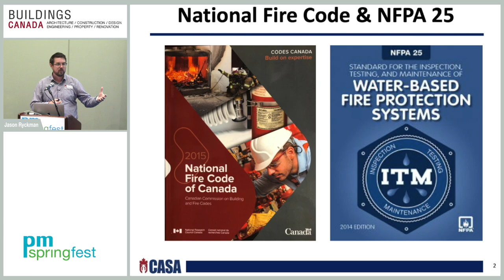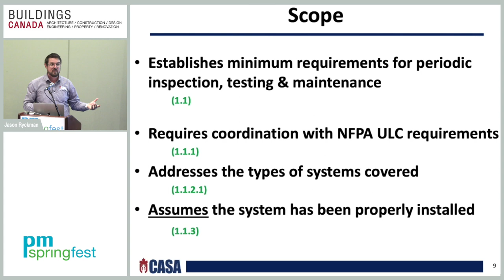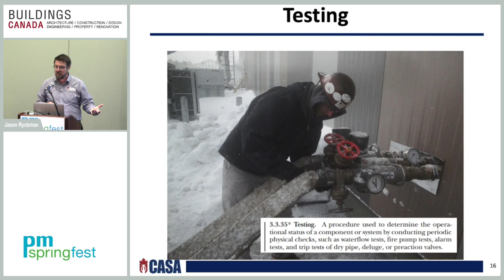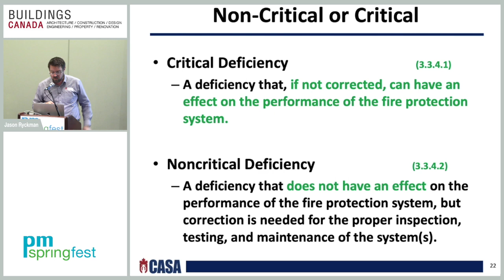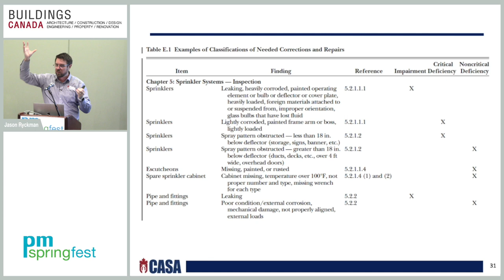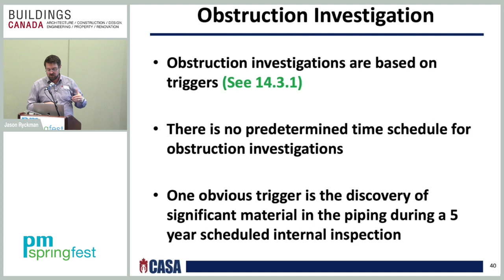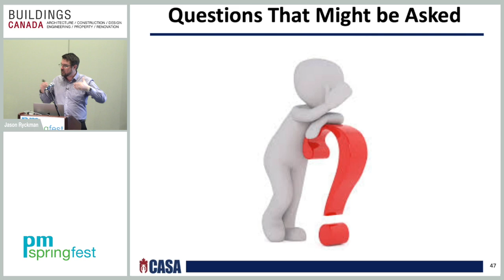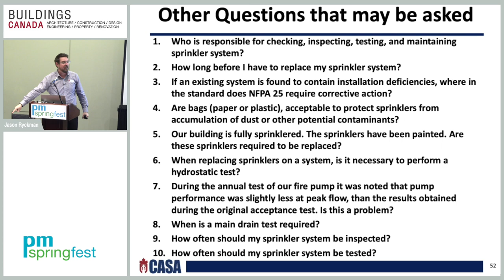Why Risk Liability: How to Inspect, Test and Maintain your Fire Sprinkler System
With the increase in the numbers of fires in the GTA, what do property managers and owners need to know to reduce their risk and liability and protect their tenants and properties? This presentation will give a perspective of the scope of NFPA 25 Standard for the inspection, testing and maintenance of water-based fire protection systems. The speaker will address the responsibilities for compliance and record keeping, and identify the various ways in which information related to changes in the system are handled.

Speaker-
Jason Ryckman- National Codes & Standards Manager, Canadian Automatic Sprinkler Association